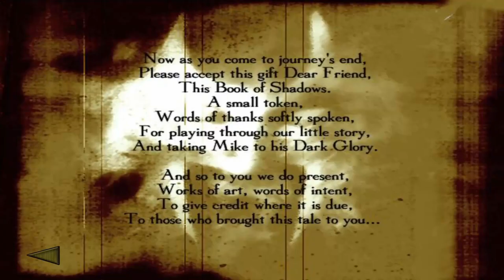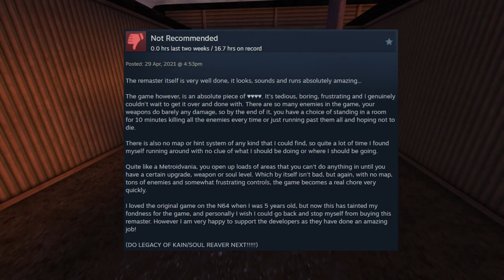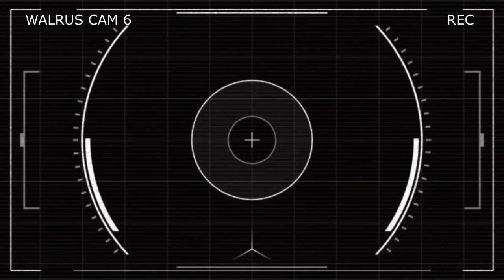Shadowman | I am the Lord of Deadside | Review and Playthrough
Developed and released by Acclaim Studios in 1999 on the N64, Shadowman was one of the most unique and interesting titles ever released for the console. With Nightdive's remastering of the game in 2021, now is a better time than ever to explore the fascinating world of Deadside and save the world from being forever changed by the forces beyond.

The horror the horror, I embrace it.